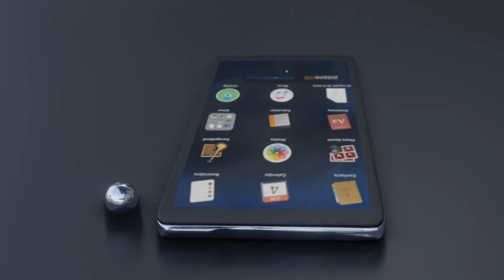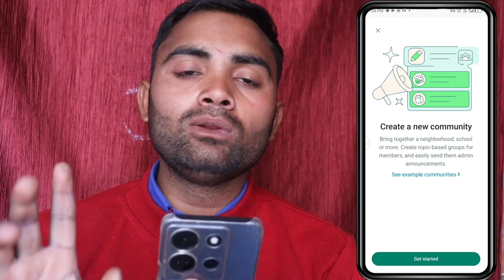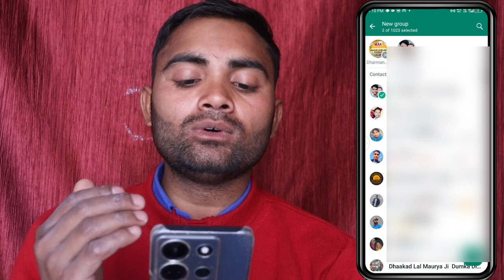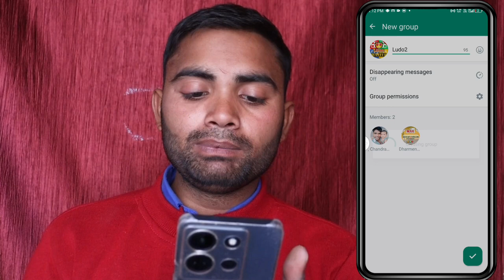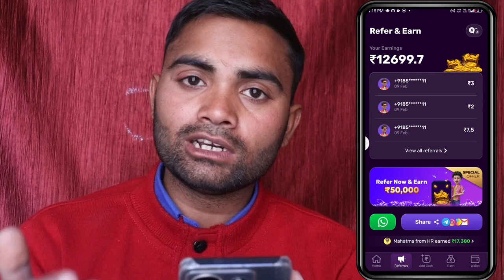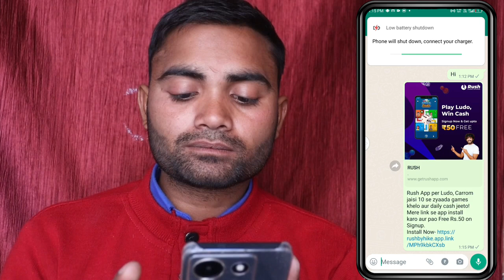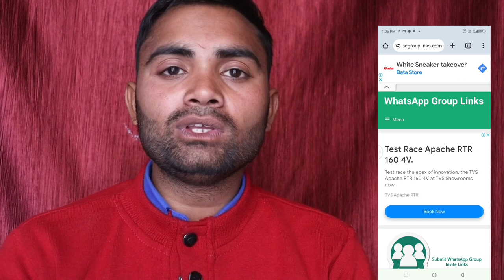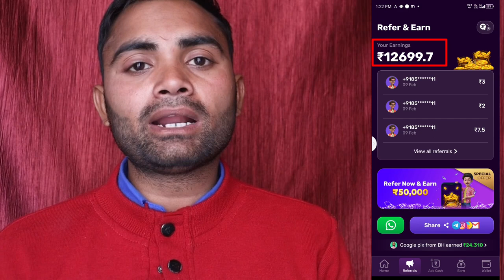WhatsApp से महीने की कमाई ₹12000 || Whatsapp Se Paise Kamane Ke Tarike | Whatsapp Se Earning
Video related
WhatsApp se paise Kaise kamaen
WhatsApp online kamai
WhatsApp se Paise kamane ke taur tarike
WhatsApp earning
WhatsApp se paise Kaise kamae 2024
WhatsApp group se paise Kaise kamaen
WhatsApp group se paise kamane ke tarike
WhatsApp group se paise
WhatsApp group online kamai
WhatsApp se paise Kaise kamaen online
WhatsApp group banakar paise Kaise kamaen
WhatsApp earning online